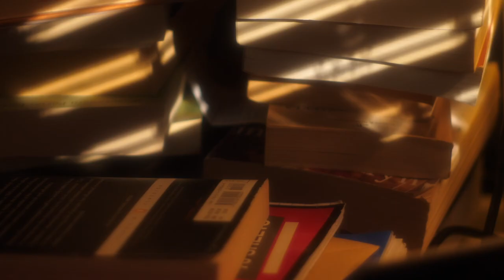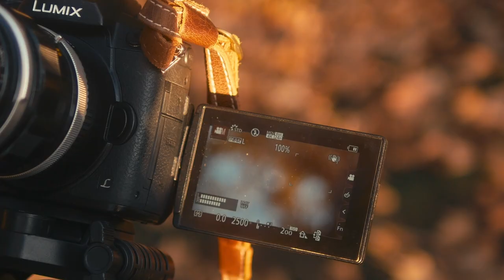Beauty of the Mundane | Slow Living in November | Roasted Bell Peppers & Pecan Pie | Cinematic Vlog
In the humdrum, there are so many things to appreciate, beautiful things, thinly veiled away from us, easily revealed if we only learn to look. This time, instead of seeking out forests and nature for scenes that were paintings, I looked at everyday scenes and found the magic in them.

0:00 prologue
0:30 regular days
2:11 on documenting everyday life
3:00 on appreciating normal mundaneness (& roasted bell peppers)
5:41 pecan pie

filmed on: Panasonic GX85, GH5
lenses: Leica 25mm 1.4, Pentax 50mm 2